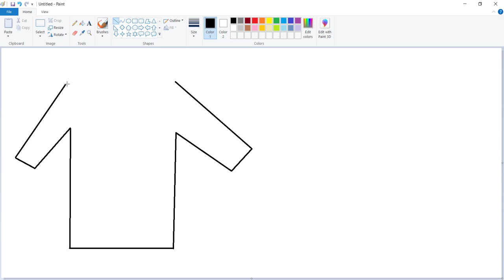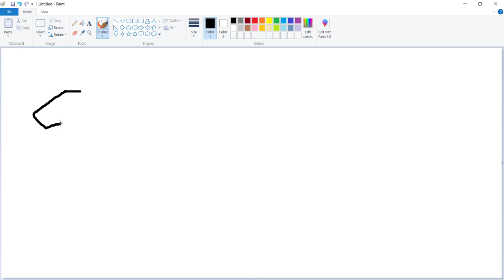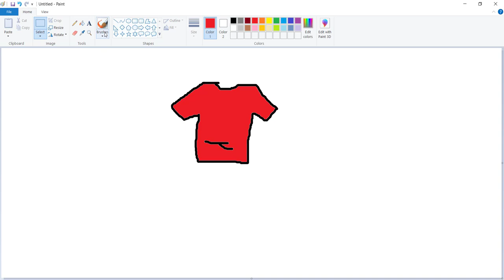SHIRTS - WEEK 6 ICT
I'm not

► Artist Attribution
Track Name: 'Road To Nowhere'
Published by: Chill Out Records